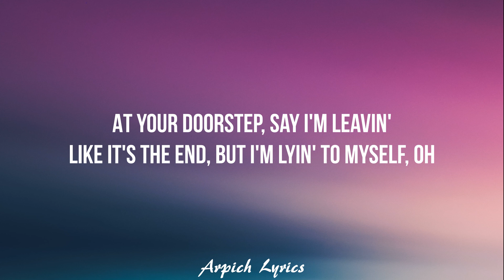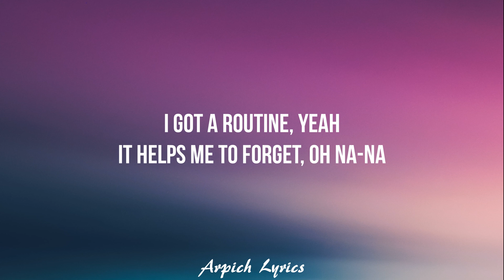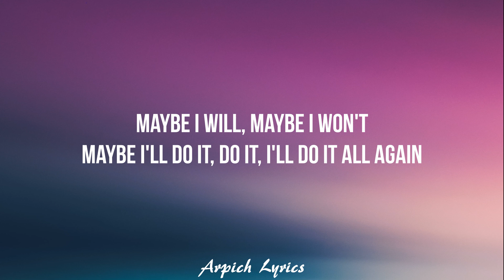Cheat Codes - Do It All Over (Lyrics) ft. Marc E. Bassy